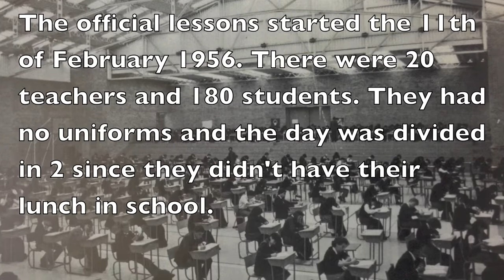Anglo Colombiano movie